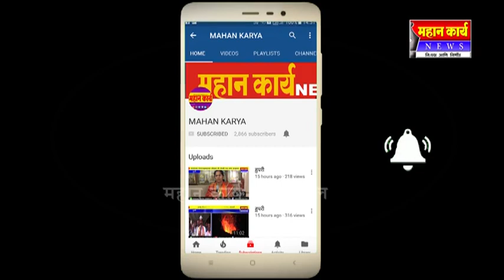कुरूंदवाड कुंभारवाड्यात दुर्गा देवी मुर्ती बनवण्याचे काम युध्द पातळीवर